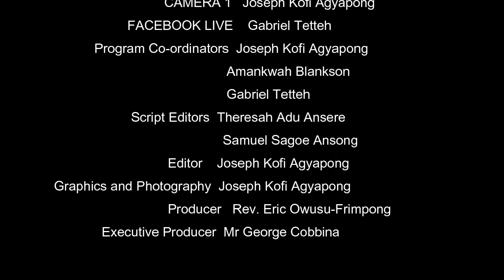MY FAITH DEFINES MY WORKS (SEASON 9)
God bless you for always watching and following us, its our prayer that you will be a blessing through these videos. Kindly share, like and also drop your comments.